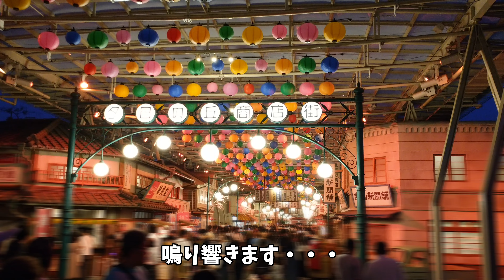夏のイベント最終日の様子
夏イベ最終日の9月3日、仕事帰りに西武園ゆうえんちに行って最後の夜を楽しんできました！

★西武園ゆうえんちに行った日はTwitter・Instagramにその日の西武園ゆうえんちや最新の情報をアップしています。